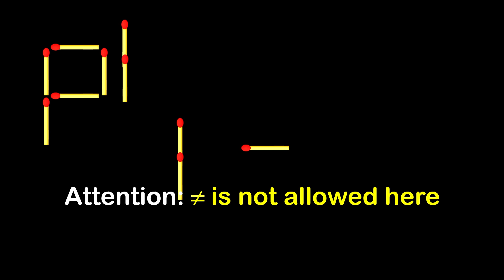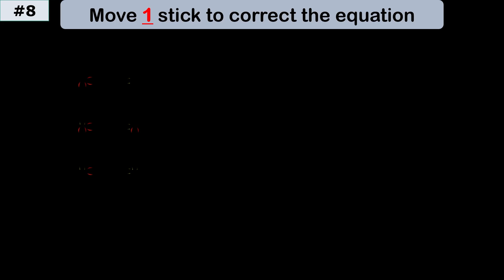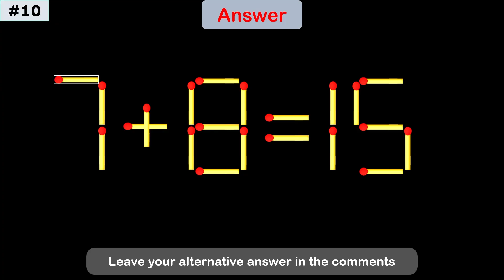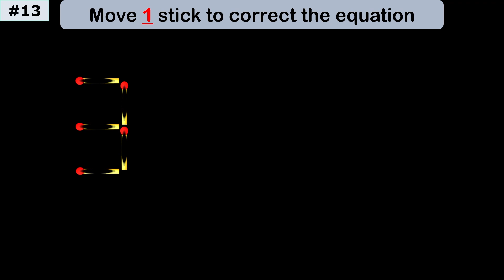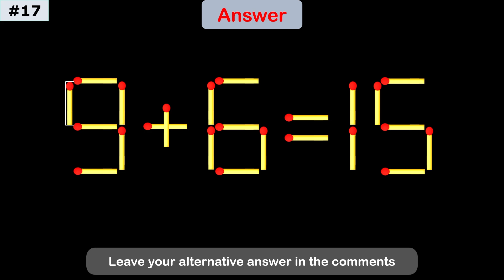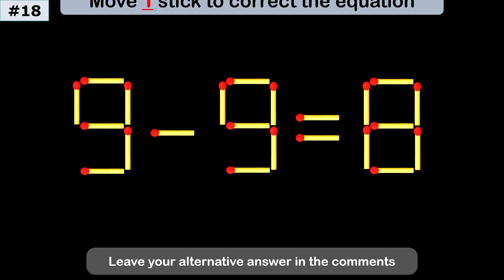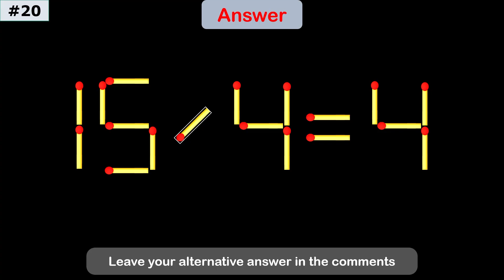Mind-Blowing Matchstick Puzzle – Move 1 Stick to Win!